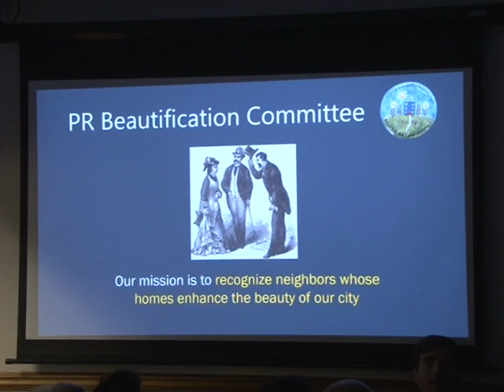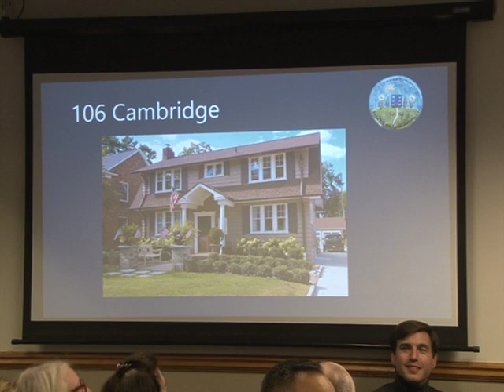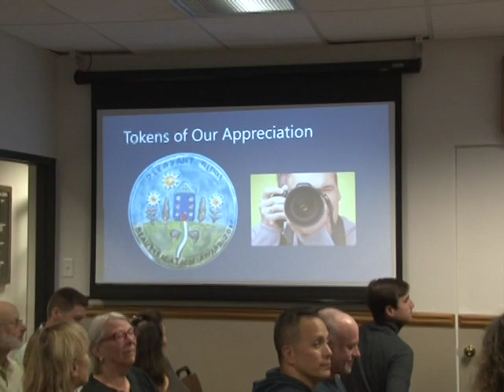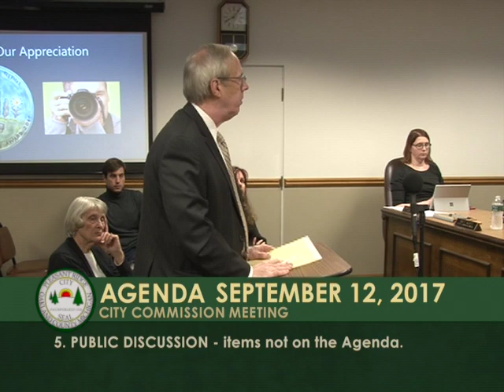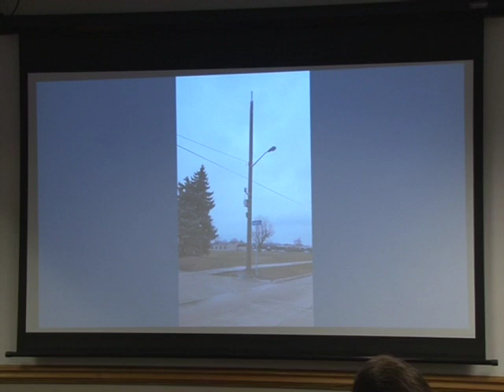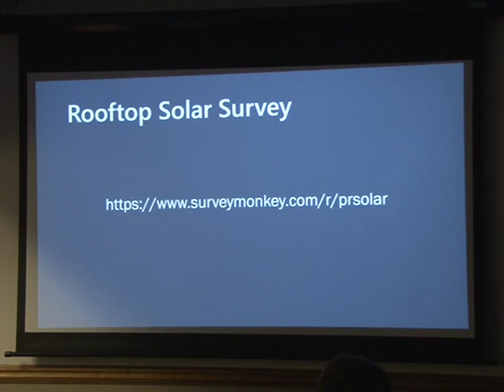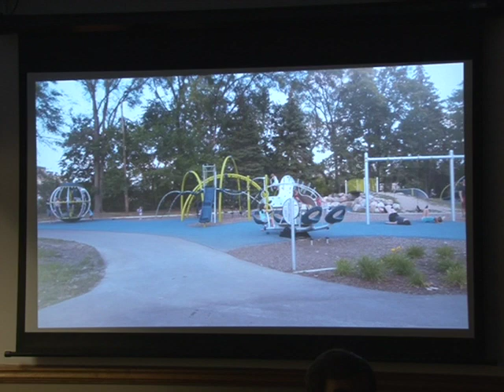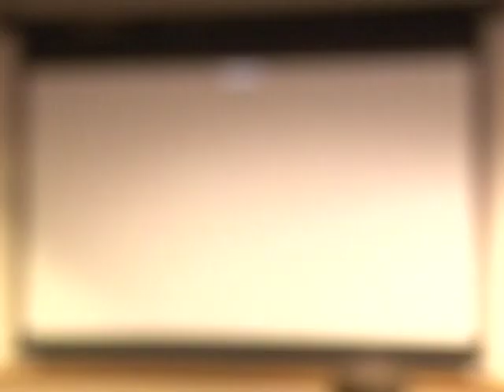Pleasant Ridge City Commission - September 12, 2017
Video Production Services by CMNtv.org